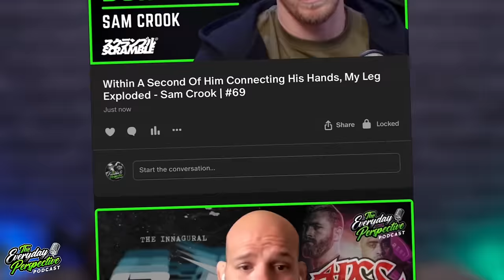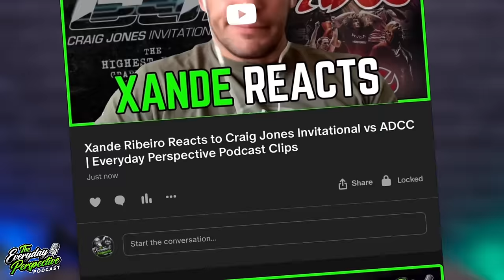I Thought I Was Done When The Taliban Found My Condom in Afghan - @BackpackerBen | EDP #44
Expect to get the everyday perspective on how Ben became a Travel YouTuber, his first culture shock in India, getting arrested by the Taliban, being pursued in Ethiopia by IS, how the UK compares to the worst places on earth, his favourite places, the toll travelling has on him and much more.

Ben Frier, known as Backpacker Ben is a British Travel YouTuber known for his adventures to some of the most dangerous places in the world. As the name suggests, Ben's video show the reality of traveling where he slums it, staying in some of the worst hotels and takes crammed public transport.

Co-Hosts: Paul Johnson (Glasses) and Danny Allen (Beard)
Audio and Video Edited and Produced by Paul Johnson

Come Train BJJ With Us At Flo Martial Arts in Plymouth

00:00 Becoming A Travel YouTuber
09:36 Culture Shock in India
15:13 Hunted in Ethiopia
22:04 Egypt & Tunisia
26:57 UK vs Middle East
34:05 Getting into Afghanistan
39:16 Taliban Found My Condom
46:08 Other Edgy Countries
51:01 Foreign Languages
54:13 Bald & Bankrupt
01:02:04 Favourite Countries
01:11:09 Travelling Ruins Me
01:17:29 Reality of Content Creation